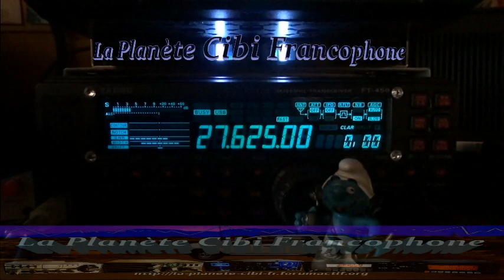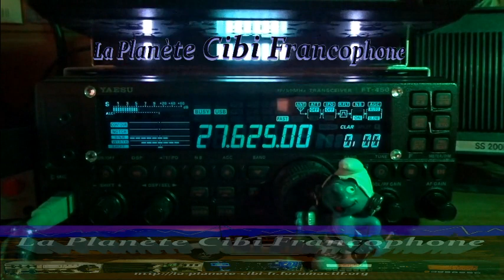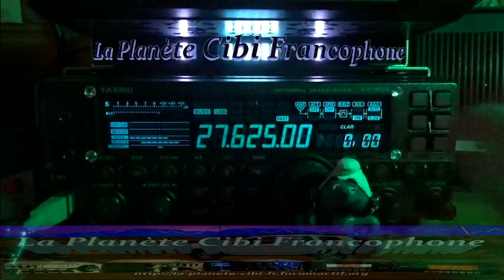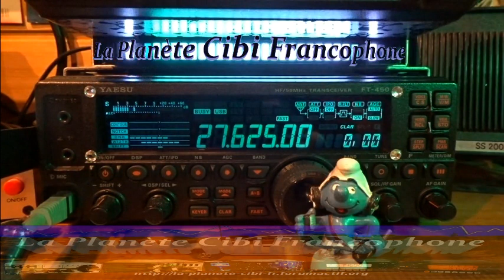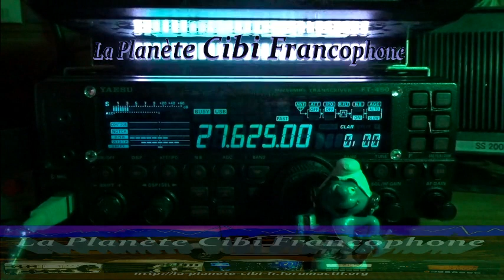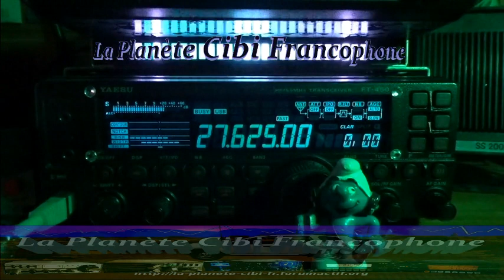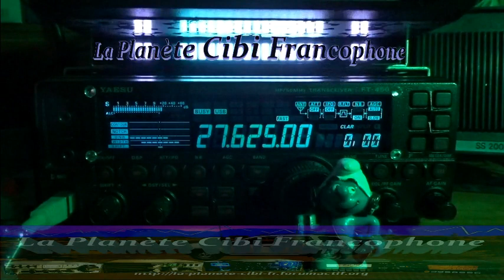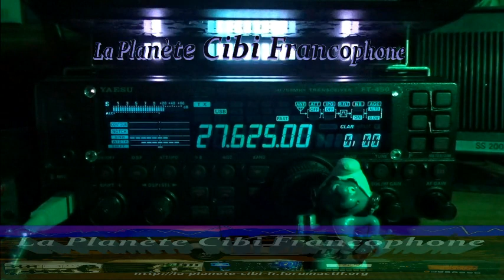CB Bonne propag avec le Québec et pas mal de QSO sur le 27.625 Mhz (28/12/2022) Y. FT-450AT